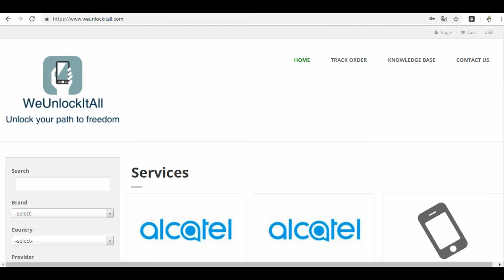verification , test display samsung galaxy j7 2016 , j710